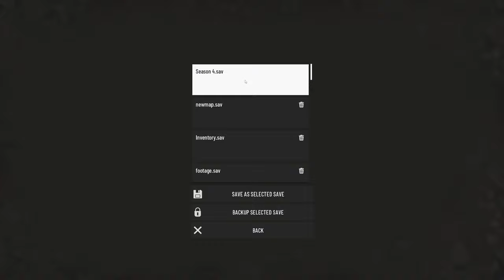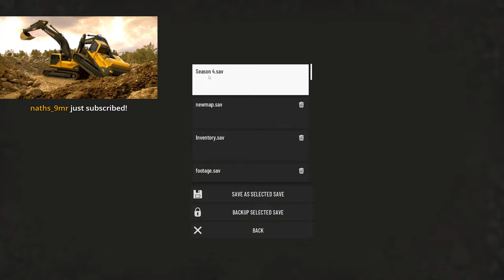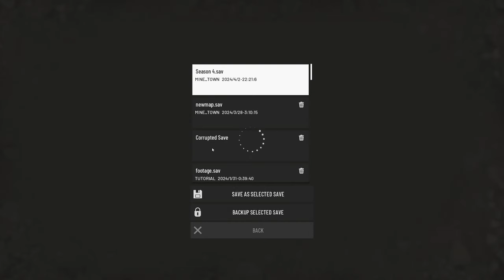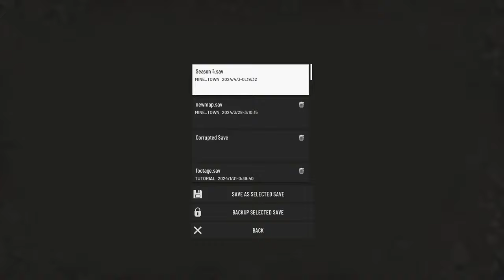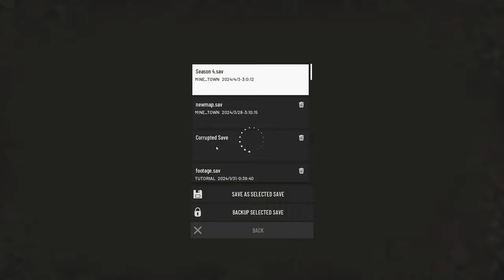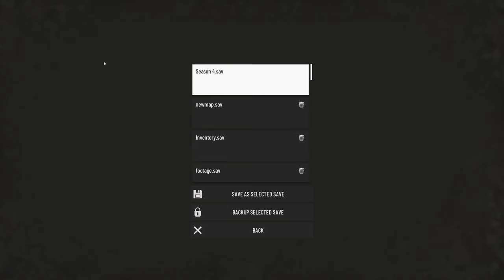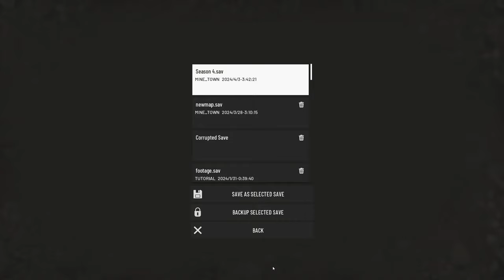Back to work - OUT OF ORE - Season 4 - HARD Roleplay EP-30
OUT OF ORE -Season 4 - Hard mode Save viewer challenge
join us on the stream and in the videos help us set new rules.

Viewer challenge rules so far
Can not use belt mining
Can not extend belts out to the mining zones.
Must use rock trucks to move dirt.
no blast mining.
No CTM 1600.
No storage only for testing ore types.